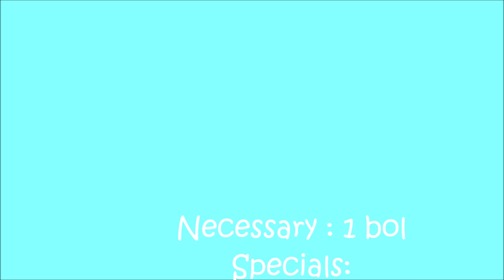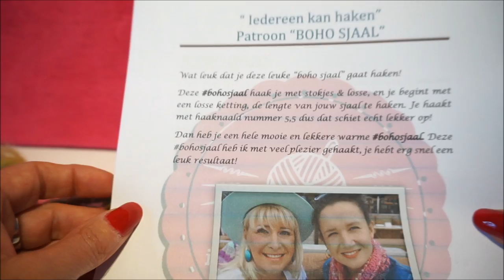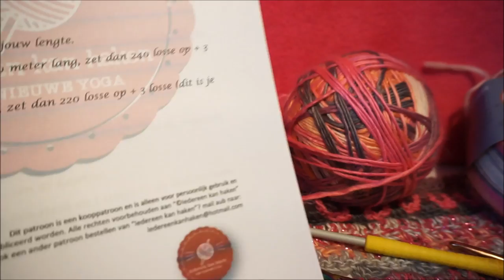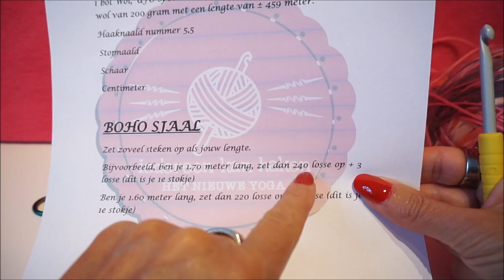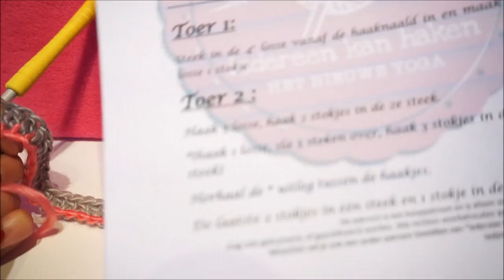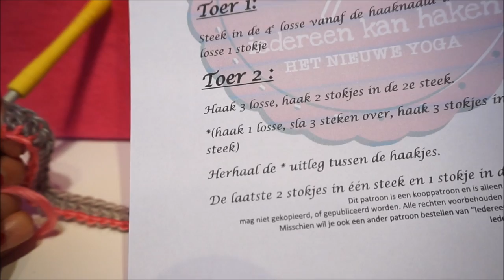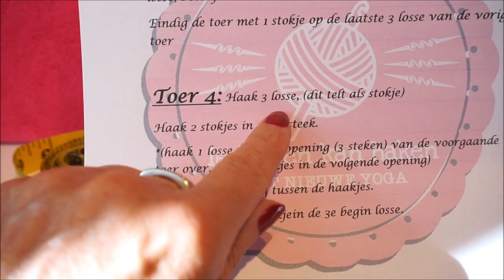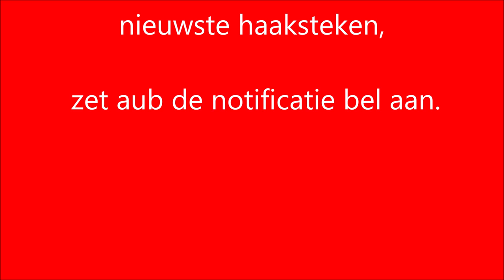❤ ❤ iedereenkanhaken crochet BOHO IBIZA sjaal haken tutorial beginners diy subtitled EASY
If you bohoibizasjaal cochet this fun, then you can quickly enjoy your result.
Delicious stokjes doublecrochet haken.
Because of the color gradient and the different stitches (DC) you get a very nice Ibiza effect. And this scarf does not get bored either, if you make it. Every tour is different, and also simple. Although the scarf does not look like this. Also novice crocheter, can soon follow this video and thus make a nice sjaal.

Als je deze leuke bohoibizasjaal haakt, dan kun je al snel genieten van je resultaat.
Heerlijk stokjes haken. Door het kleurverloop en de verschillende steken (stokjes) krijg je een erg leuk Ibiza effect. En deze sjaal verveelt ook niet, als je hem maakt. Iedere toer is anders, en ook simpel. Al ziet de sjaal er niet zo uit. Ook beginnende haakster, kunnen deze video al snel volgen en dus een leuke sjaal maken.

Afmetingen BOHO Ibiza Sjaal: 170 x 22 cm

Je krijgt als eerste een melding, als er nieuwe video's worden geüpload. En er komen er nog veel meer aan! Veel haakplezier!

Benodigd: 1 bol Ufo wol van Action of anders. In de video wordt de lengte van de wol vermeld. Hou deze lengte aan, als je andere wol wil gaan gebruiken. Als optie haak je een leuk glitterdraadje mee, om het mooie speciale BOHO Ibiza Sjaal effect te krijgen.
If you bohoibizasjaal haakt this fun, then you can quickly enjoy your result.
Delicious stokjes haken. Because of the color gradient and the different stitches (sticks) you get a very nice Ibiza effect. And this scarf does not get bored either, if you make it. Every tour is different, and also simple. Although the scarf does not look like this. Also novice crocheter, can soon follow this video and thus make a nice sjaal.

Heb je ook deze leuke creatie gemaakt? Tag me dan op social media, met de hashtag